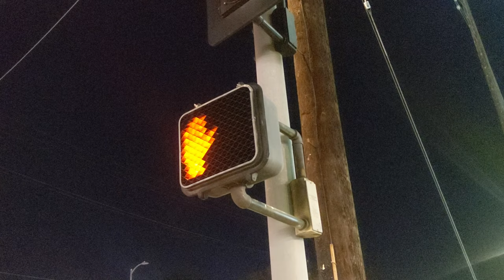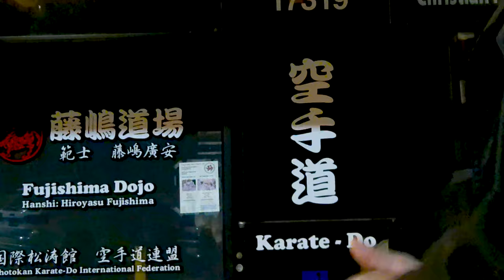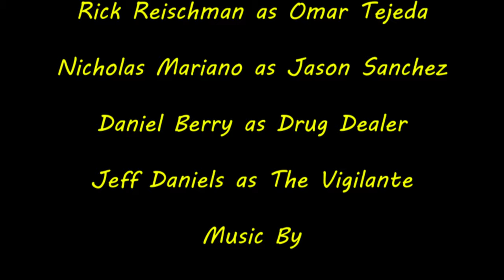Bad Cop, Worse Cop Pilot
Bad Cop, Worse Cop is a Pilot Project created by Michael Lopez
CSUN TV Production

After taking credit for the work of a masked vigilante, two dimwit cops are hunted down by a notorious mob boss.

Starring
Rick Reischman as Detective Omar Tejeda

Nicholas Mariano as Detective Jason Sanchez

Daniel Berry as Drug Dealer

Jeff Daniels as The Vigilante